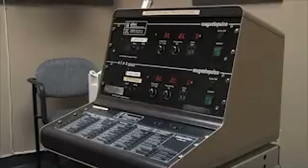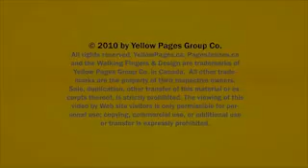New Life Clinic Ltd - Edmonton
New Life Clinic Ltd